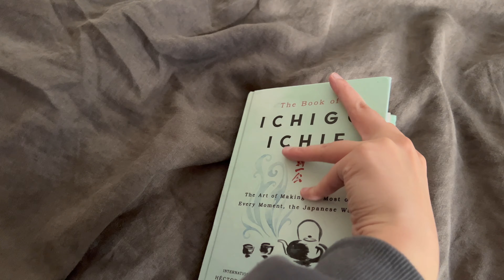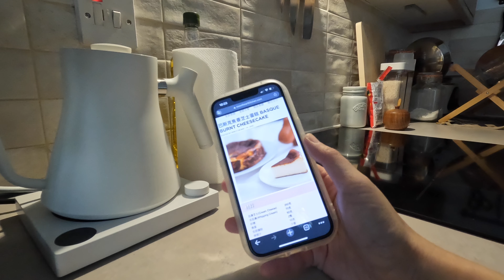daily vlog | MY SLOW FRIDAY EVENING 🕯🍂 cheesecake making + Netflix night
A slow Friday evening after work alone in my studio. Quiet, cosy and chill.

🌿 About me
A 178cm girl from Hong Kong, currently living in the UK.

I enjoy capturing moments of my life.
Living my simple good life with passion.